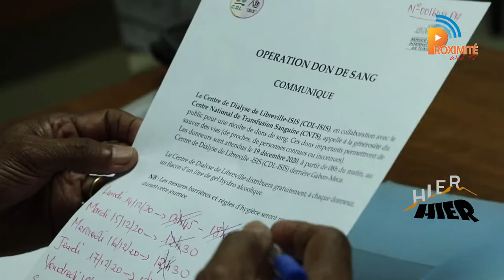HIER-HIER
Guy-Roger OGOMBE : La voix éternelle de radio Gabon
60 ans de carrière sur Radio Gabon. Débuts, passion, longévité… Guy Roger Ogombé est enfin à la télé.